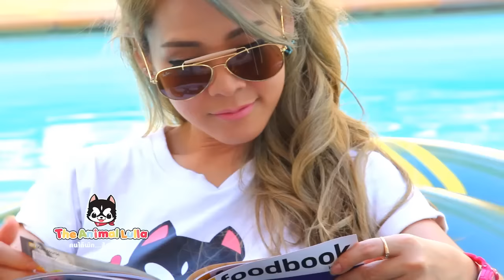รายการ The Animal Lulla ช่อง one HD ES.75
คุณกำลังรับชมรายการ The Animal Lulla "คนได้พัก...สัตว์ได้เที่ยว"
ร่วมท่องเที่ยวทั่วไทยไปกับหนูนิ่งนิ่ง ไซบีเรียน ฮัสกี้ที่ซ่าส์ แสบ ซน
พร้อมกับการแนะนำสถานที่ต้อนรับสัตว์เลี้ยง ดำเนินรายการแก่น ๆ
โดย หม่ามี้แอม ติดตามความสนุกและหัวเราะไปพร้อมกันทั่วประเทศ
ได้ทุกวันเสาร์ เวลา 08.00 น. ช่อง one HD TV.Digital
หมายเลข 31 (กล่องทีวีดิจิตอล) หรือ หมายเลข 41 (จานดาวเทียมทุกระบบ)